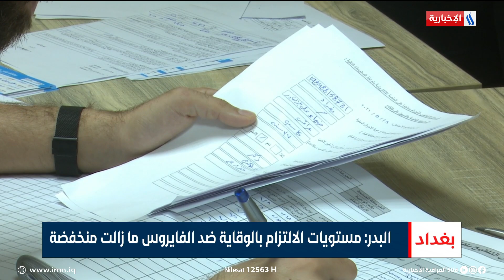حملة ميدانية للتلقيح وتوقعات بوصول الموجة الرابعة لكورونا | تقرير صابرين كاظم